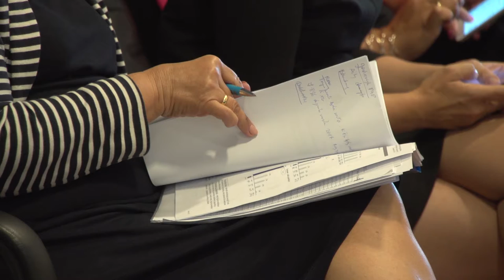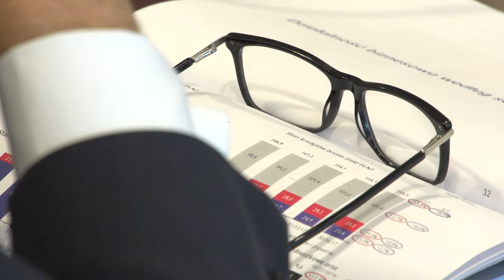Gdzie są zyski? Polacy szukają nowych sposobów pomnażania oszczędności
Wypowiedź: Zbigniew Jagiełło, prezes Zarządu PKO Banku Polskiego.

Zwykłe lokaty i konta oszczędzające już nam nie wystarczają. W poszukiwaniu wyższych zysków Polacy coraz chętniej korzystają z obligacji, akcji, rynku depozytów strukturyzowanych, czy nieruchomości.